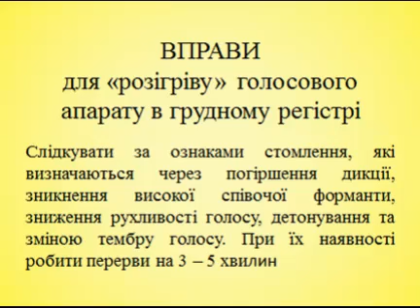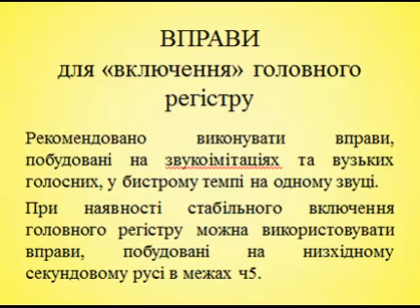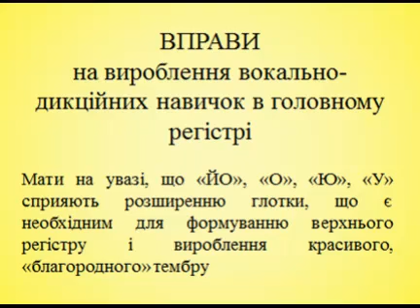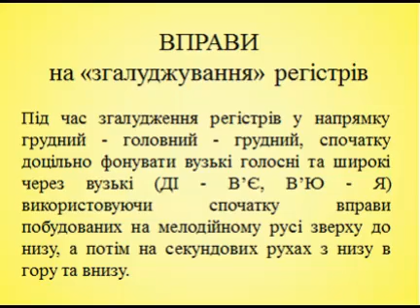Вокальні вправи спрямовані на удосконалення вокальної техніки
Вокальные упражнения направлены на совершенствование вокальной техники
Vocal exercises are aimed at improving vocal technique